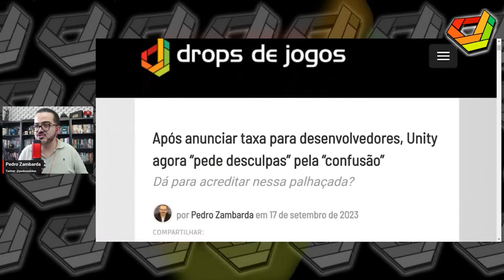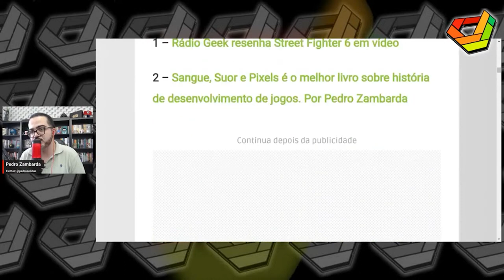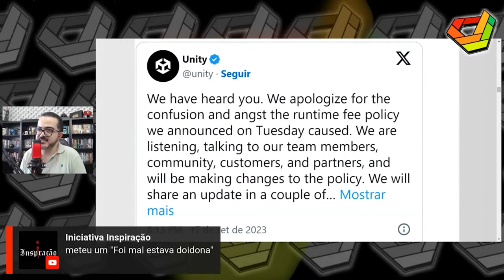Fogo na Unity